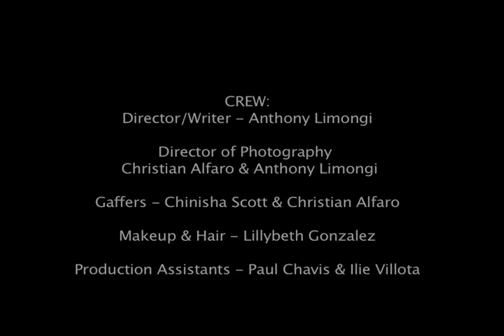Marketing Minorities (2009)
"Marketing Minorities" is a short film I did while I was at DCTV's Pro-TV program, particularly under the Reggie Pedro Young Men of Color program.

This short deals with how various corporations and TV ads use tired and cliche stereotypes of Minorities to cater to them.